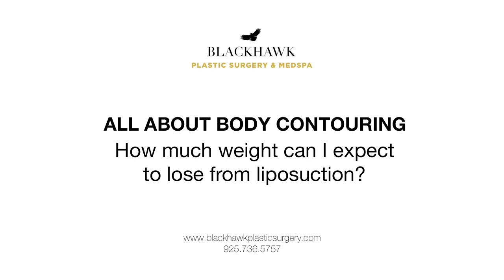How Much Weight Can I Expect to Lose from Liposuction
In this video, Dr. Stephen J. Ronan MD FACS from Blackhawk Plastic Surgery & MedSpa answers a common question: "How much weight can I expect to lose from liposuction?" Dr. Ronan explains why liposuction is more about contouring and shaping your body rather than focusing solely on weight loss.

Here is what you will learn from this video :

-Why liposuction is about improving body contours.
-The importance of removing the right amount of fat for a natural shape.
-Typical volumes of fat removed during liposuction procedures.
-How liposuction results compare to general weight loss.